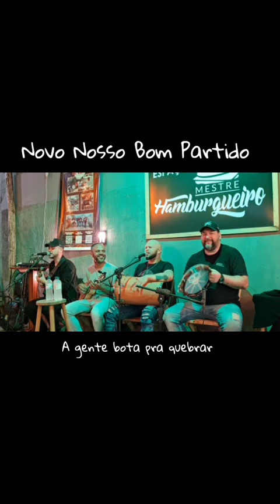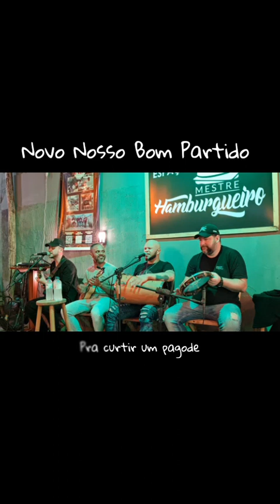Mestre Hamburgueiro (2)